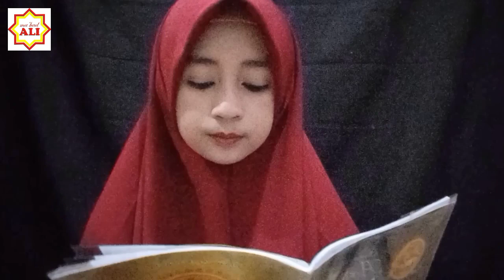Hadits Arba'in ke #37: Amalan Kebaikan itu Dilipatgandakan | USTADZAH NADIA